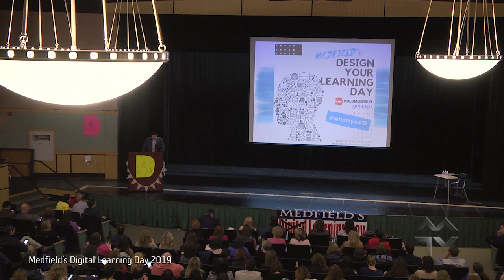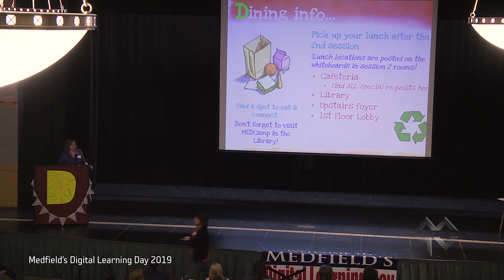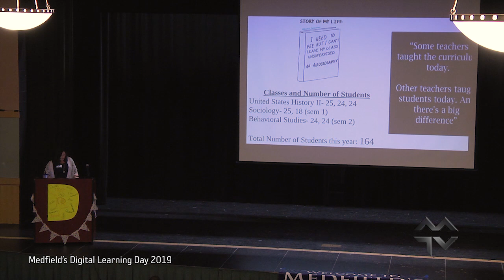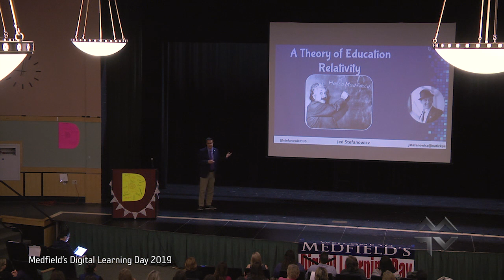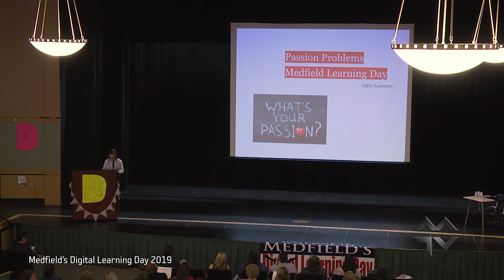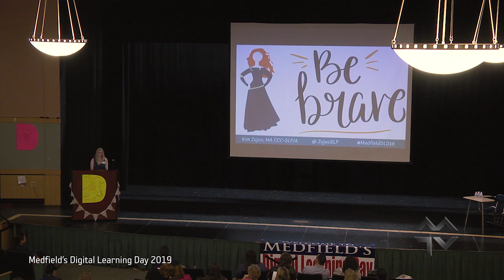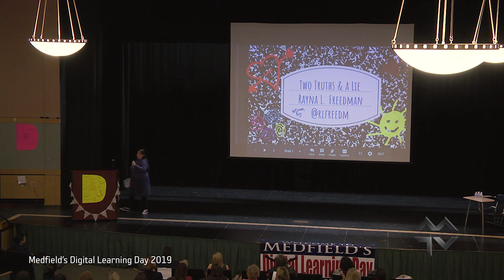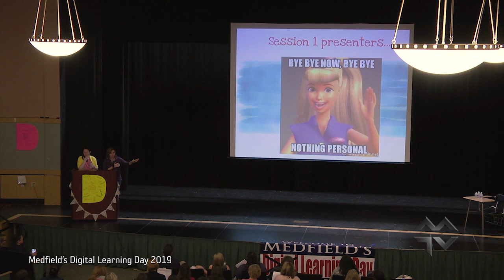Medfield High School's Digital Learning Day (4/2019)